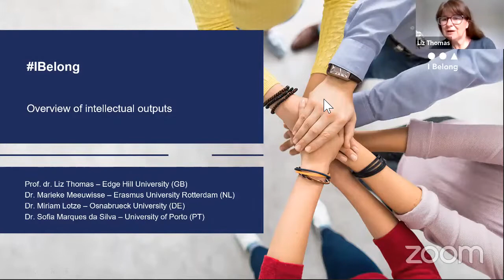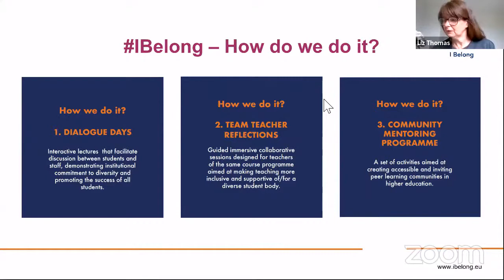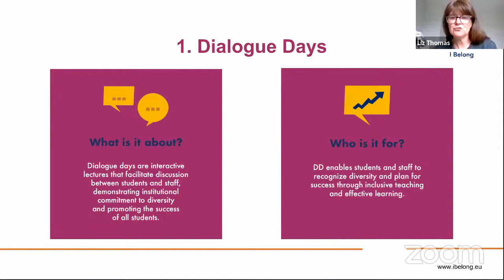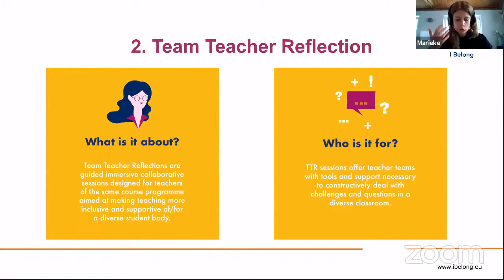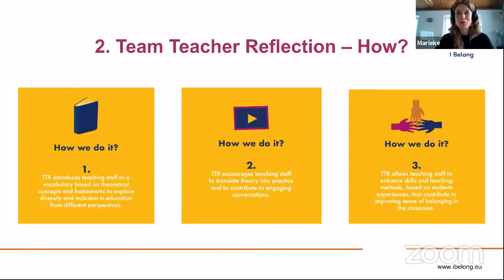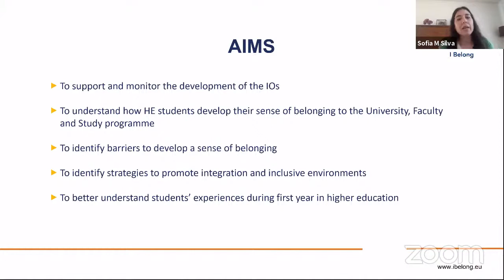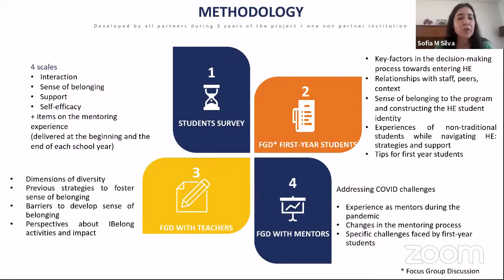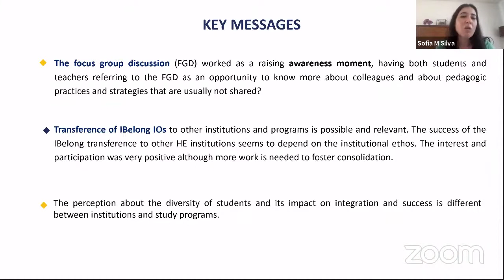IBelong at Porto University: Exchanging knowledge - IBelong toolkits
This session is dedicated to a brief presentation of products and results of the IBelong project followed by discussing knowledge transference inside and outside higher education institutions.

Moderator: Mary Tupan-Wenno

Liz Thomas (EHL, UK)

Marieke Meeuwisse (EUR, NL)

Miriam Lotze (UOS, DE)

Sofia Marques da Silva (UP)

Comments: Eliana Amaral (Med School and State Council on Education for Sao Paulo, University of Campinas, UNICAMP) and Fumane Portia Khanare (University of the Free State, South Africa)